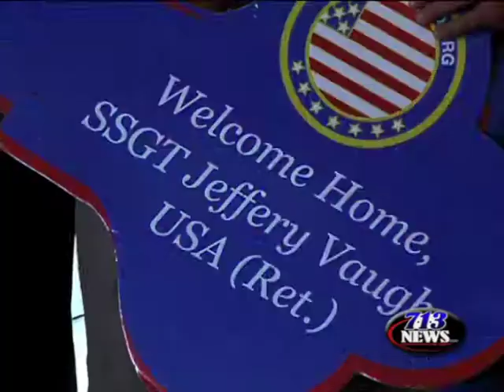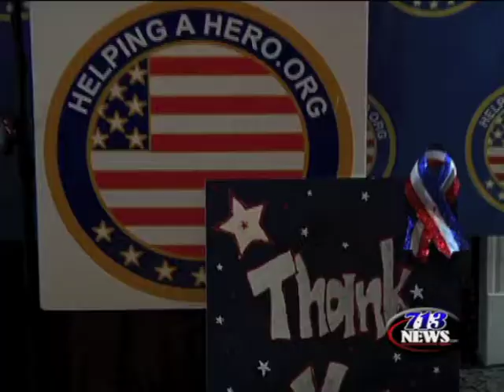HTown Hero--Meredith Iler Gives Homes to Injured Vets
713News introduces you to an HTown Hero, Meredith Iler who is helping to better the lives our wounded heroes coming home from the battlefields of Iraq & Afganistan by giving them their own brand new custom-built homes through HelpingAHero.org
713News was there when a new home was given to a Houston area veteran.
Meredith says it can be difficult to find these wounded heroes because they often think of others before themselves.  If you know a war veteran who was severely  hurt during a recent conflict or if you would like to donate please visit their website, HelpingAHero.org